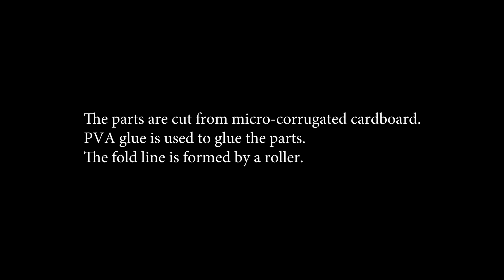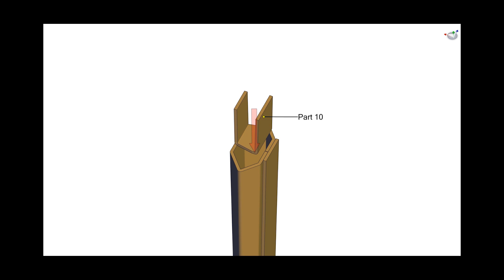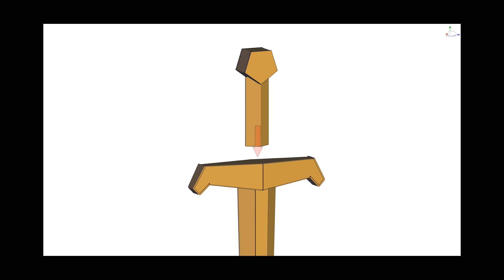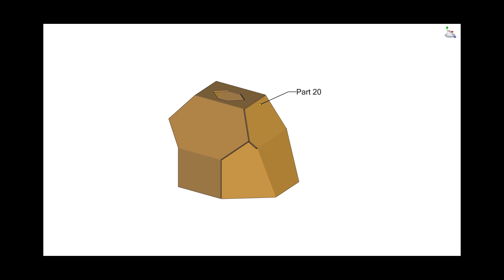Instructions for creating the "Excalibur" toy.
Get DIY plans for cardboard toy and CNC Files: